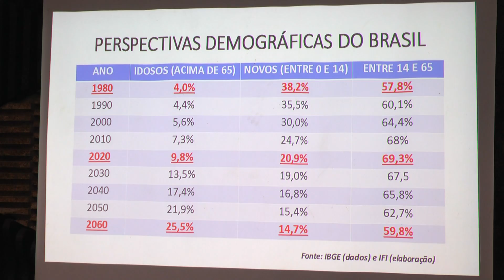Tribunal de Justiça reúne servidores e magistrados para debater Reforma da Previdência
Magistrados e servidores da Justiça estadual participam de debate sobre o novo regime da Previdência Complementar do Piauí. A reforma da Previdência que tramita no Congresso Nacional tem repercutido entre todos os setores e causado muitas preocupações. O Tribunal de Justiça do Piauí reuniu servidores para debater o tema.